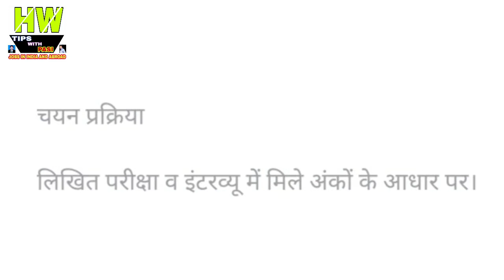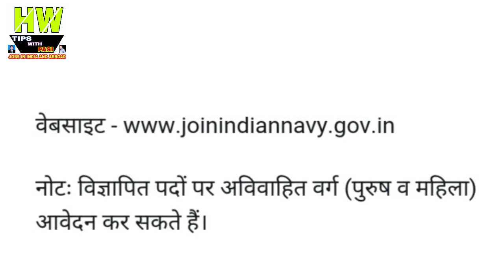इंडियन नेवी में नौकरी का गोल्डन चांस,करें अप्लाई Government job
1- P² News TV (Pasi Press News TV):-